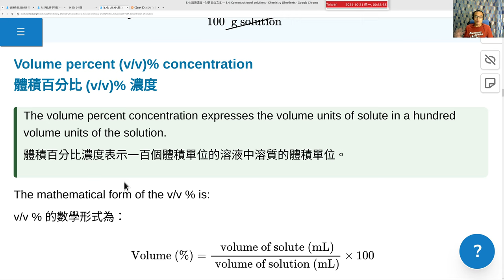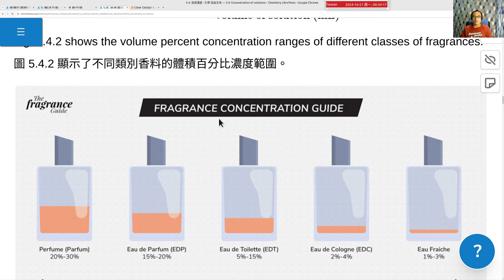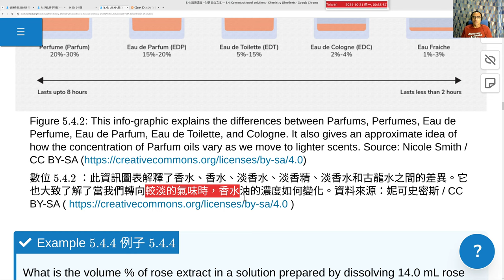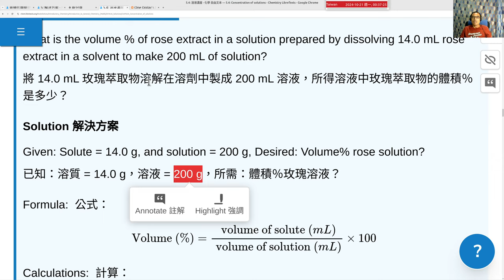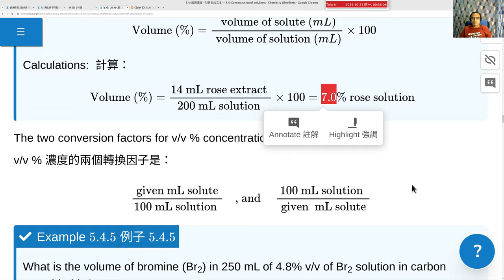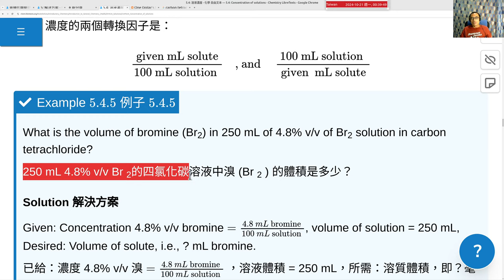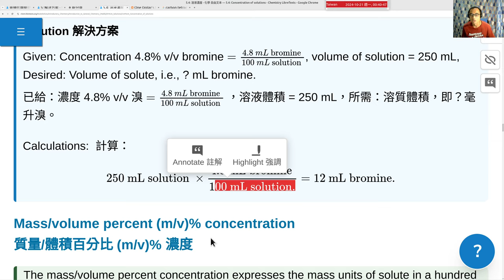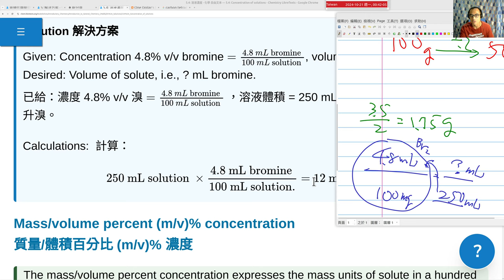2024 10 21 Ch5 4c 體積百分濃度 Volume percent concentration